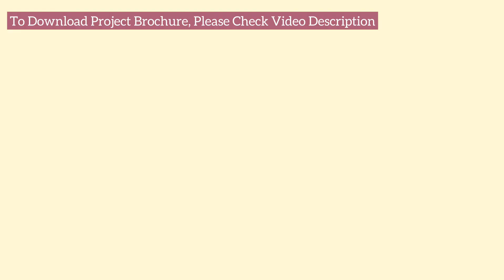SNN Felicity 3 BHK MODEL APARTMENT Video | SNN Felicity Near Manyata Tech Park, North Bangalore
SNN Estates Felicity is a premium residential project located in North Bangalore, India. The project is developed by SNN Estates, a leading real estate developer known for their high-quality construction and attention to detail. The project offers spacious 2, 3 and 4 BHK apartments.

The project features luxurious amenities such as a swimming pool, gymnasium, clubhouse, landscaped gardens, and 24-hour security. The apartments are designed with high-quality materials and fittings and come with a provision for modern amenities such as modular kitchens, air conditioning, and designer bathrooms.

Greetings from SNN Estates!

We are happy to announce the Pre-Launch of our most awaited project Just Behind Manyata Tech Park, Rachenahalli – North Bengaluru.

Unveiling  “SNN Estates Felicity – Happiness Begin at Home”
Discover a new level of comfort, style, and convenience at SNN Estates Felicity. Nestled in the heart of North Bangalore, this residential haven is designed to redefine your lifestyle. Whether you are a first-time homebuyer, a growing family, or someone seeking a vibrant community, SNN Estates Felicity has something for everyone.

Project Extent: 6 acres 20 Guntas

Total No of Units: 580 units across 9 Towers with 2B+G+13 Floors

Configurations:

 • 1 BHK + Study - 700 – 715 Sqft

• 2 BHK - 1055 – 1120 Sqft

• 2.5 BHK - 1215 Sqft

• 3 BHK – 1345 – 1725 Sqft

• 4 BHK  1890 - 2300 Sqft

Project  Highlights:

• Location Advantage -  Just Behind Manyata Tech Park. Major Connectivity to all major areas like Hebbal, Thanisandra, RK Hedge Nagar, Sahakar Nagar, BIAL - Airport

• Happiness Club of 50,000 Sft  of  World Class Facilities

• Miyawaki Inspired Landscape

• Full Height / Bay Window / Larger Balconies

• High Rental Yields.

• Unique Festive Laneway

• 80% of Open Space

Booking Opening on 2nd Feb 2024, Avail Pre – Launch Offer